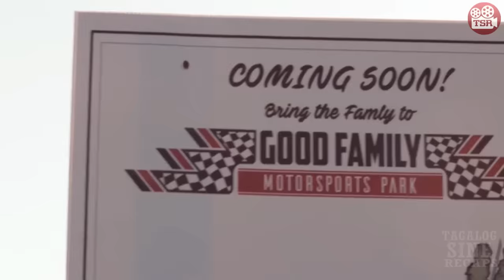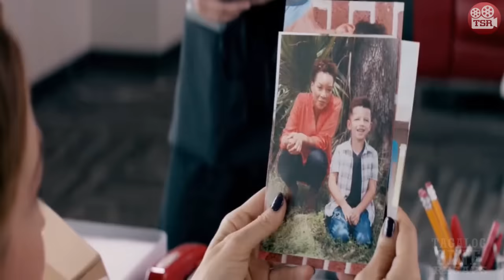PINAKIALAMAN NIYA ANG MISIS NG KANYANG AMO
Pumunta siya sa isang lugar para maghanap ng trabaho, hanggang makilala niya ang isang babaing kanyang minahal ,hanggang subukin siya ng isang sitwasyon kung saan napilitan siyang gawin ang isang bagay na labag sa kanyang kalooban , maangkin lang ng lubusan ang kanyang minamahal